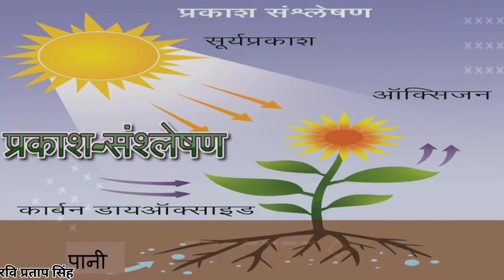सांपो की बस्ती , वियर इस सब्जी से बनाई || इस Waterfall का पानी ऊपर क्यों ? अजूबे Facts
सांपो की बस्ती , सांपो का राज || इस Waterfall का पानी  ऊपर क्यों जाता ? अजूबे Facts || @rpsfact

सबसे जहरीला सांप

खूंखार सांप

जानलेवा सांप

bigest स्नेक

These are the five most dangerous snakes in the world, if bitten, a person can die in a moment, they also kill an elephant
Inland Taipan comes first in the list of most dangerous snakes.  According to the International Journal of Neuropharmacology, one drop of its poison is enough to kill humans and animals.  They live in soil crevices in the floodplains of Queensland and South Australia, Australia.  Apart from this, they live in rats' burrows.  These snakes rarely come in contact with humans.  when the snake senses danger
|| Amezing fact || facts || random facts || amezing fact video || fact || amezing fact video in hindi || fact video

Why does the water of Ajube Waterfall go up
Why is Hopshop Fruits so expensive?
where is blue volcano

If any Content owner has some issues with